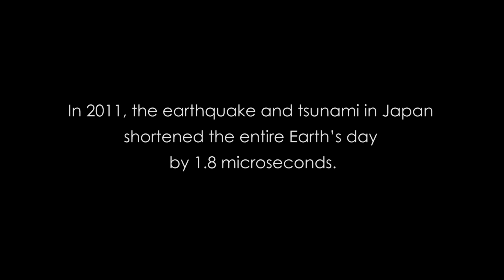1.8 London, UK (2016)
Studio Echelman installed 1.8 - a soft, voluminous net sculpture - above Oxford Circus in January 2016. The sculpture surged 180 feet through the air between buildings above the busiest pedestrian area in all of London.

The monumental floating form is composed of layers of fiber, braided and knotted together in vibrant hues that pulse with changing wind and weather to create a choreography of undulating color. At night, the sculpture comes to life with projected colored light. The precise colors and patterns are created interactively with members of the public, who are invited to use their smartphones to select colors and tap out patterns with the touch of a finger. These patterns are projected onto the monumental surface of the sculpture, and proceed to interact with one another, creating ripple effects for all to see.

The work’s title is 1.8, referring to the length of time in microseconds that the earth’s day was shortened as a result of a single physical event, the 2011 earthquake and tsunami that emanated from Japan. The sculpture’s form was inspired by data sets of the tsunami’s wave heights rippling across the entire Pacific Ocean. The artwork delves into content related to our complex interdependencies with larger cycles of time and our physical world. The sculpture’s net structure is a physical manifestation of interconnectedness – when any one element moves, every other element is affected.

Lightweight and flexible, the sculpture is designed to travel to other cites around the world after its 2016 London premiere. It is constructed from technical fibers that are 15 times stronger than steel by weight, and custom color blends that Echelman combines with programmed colored light to create the final artwork.

The artwork invites you to pause amid the bustle and commotion, offering a chance to gaze skyward and contemplate a physical manifestation of the interconnectedness surrounding us.

Videography by Bruce Petschek and Ema Peter.